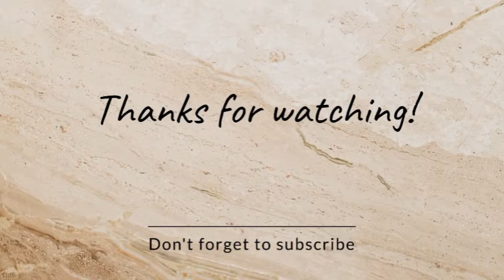What I Eat in a Day to lose weight in 2024 | My besan Chela Recipe weight loss secret🤫 ✨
What I Eat in a Day to lose Fast in 2024 | My besan Chela Recipe Weight loss secret ✨

Viewers query
In this video ina sharingmy weight loss besan chela recipe and will te you what Inest in a day to lose weight fast and how can you lose in 2024

what i eat in a day to lose weight tiktok
what i eat in a day to lose weight indian
what i eat in a day to lose weight korean
what i eat in a day to lose weight calorie deficit
what i eat in a day to lose weight high protein
what i eat in a day to lose weight vegetarian
what i eat in a day to lose weight men
what i eat in a day to lose weight shorts
what i eat in a day to lose weight intermittent fasting
what i eat in a day to lose weight fast
what i eat in a day to lose weight vegan
what i eat in a day to lose weight realistic
what i eat in a day to lose weight while breastfeeding
what i eat in a day to lose weight  andwhat i eat in a day to lose weight and workout
what i eat in a day to lose weight and stay healthy
what i eat in a day to lose weight malayalam
what i eat in a day to lose weight uk
what i eat in a day to lose weight philippines